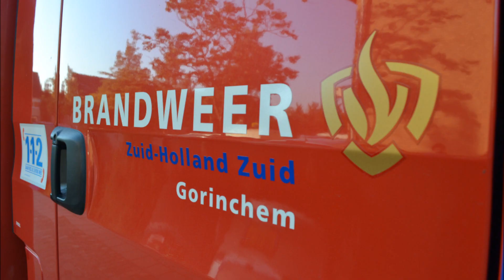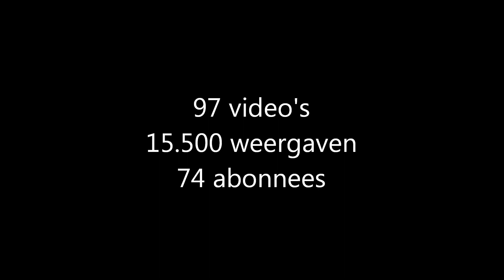1 jaar Hulpdiensten Gorinchem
1 jaar Hulpdiensten Gorinchem